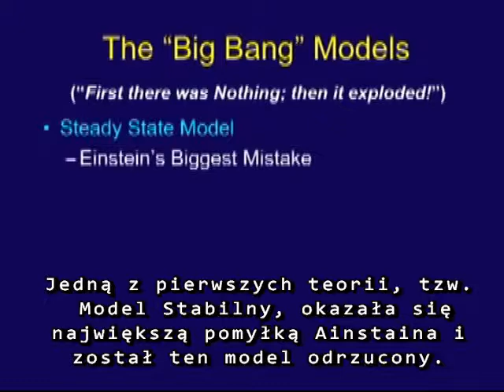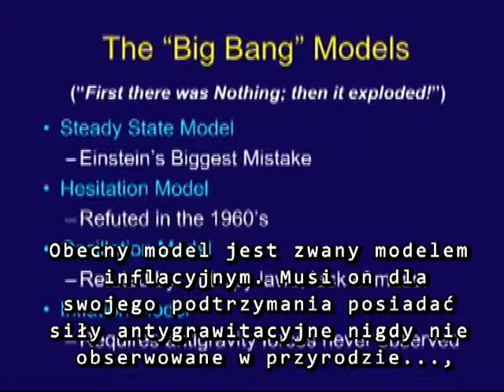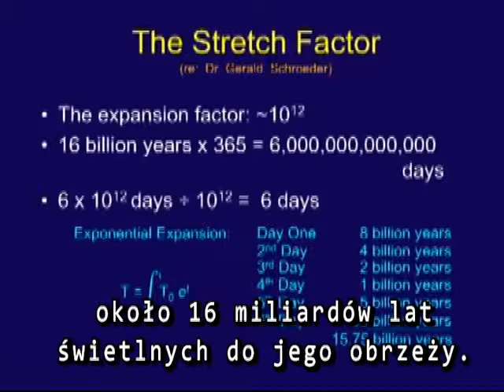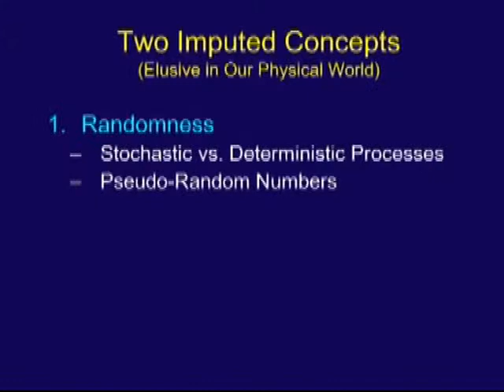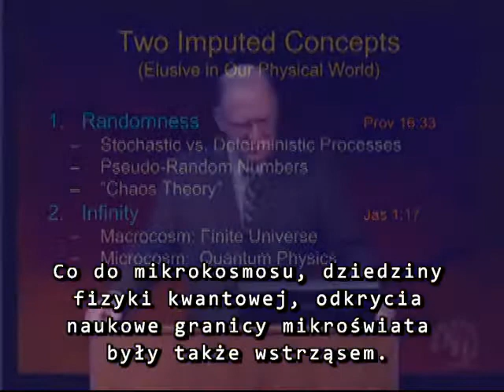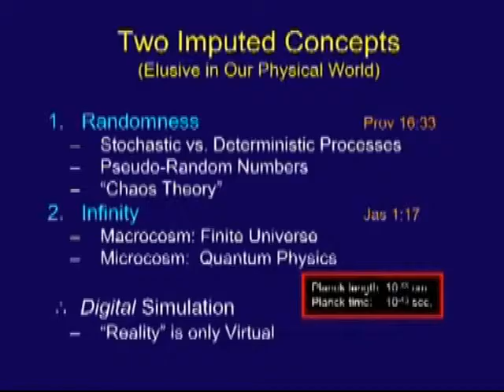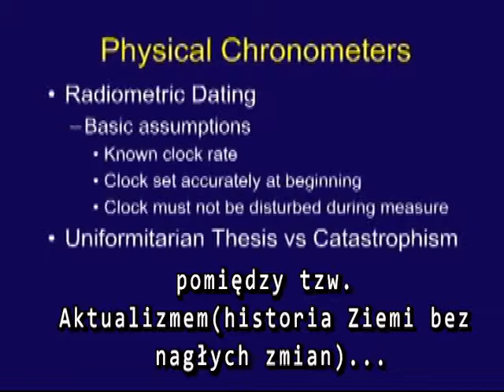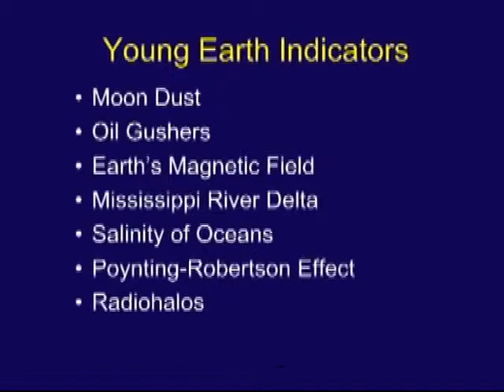Chuck Missler Stwarzanie i upadek Czlowieka czesc 02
Chuck Missler Stwarzanie i upadek Czlowieka.
Sama prezentacja faktów potwierdzających autentyczność Biblii nie gwarantuje zmiany poglądów kogoś, kto dotychczas nie wierzył w biblijne stworzenie świata. Zwolennik ewolucji nie zmieni swego punktu widzenia jedynie na drodze intelektualnego przekonywania. Tylko Duch Boży jest w stanie otworzyć oczy człowieka ślepego duchowo. W ciągu ostatnich kilkunastu lat tysiące zagorzałych ewolucjonistów po zbadaniu biblijnego wyjaśnienia powstania i historii życia na Ziemi, odkryło, że jest ono logiczne i prawdziwe. Kreacjonista to osoba, która jest gotowa przyjąć biblijny opis powstania i dziejów Ziemi jako wiarygodny i prawdziwy. Wierzy również, że stwierdzenia zawarte w słowie Bożym mogą zostać poparte przez dowody pochodzące ze świata stworzonego przez Boga. Dla kreacjonisty oczywiste jest, że Pismo święte można stosować jako klucz do zrozumienia praw rządzących powstaniem i dziejami Ziemi. Nawet wielu chrześcijan, którzy ufają Biblii i darzą ją szacunkiem, nie do końca pojmuje opis stworzenia świata. Każdy z nas zastanawiał się kiedyś nad powstaniem wszechświata. Logika i doświadczenie pokazują, że żaden znany nam przedmiot charakteryzujący się uporządkowaną konstrukcją nie mógł powstać w wyniku spontanicznego procesu. Świat wokół nas charakteryzuje się taką konstrukcją i złożonością, że wykracza to poza nasze wyobrażenie, poza tą czasoprzestrzeń. Atomy, cząsteczki, komórki i wszystkie żywe organizmy stanowią dowód, że wszechświat powstał w wyniku mistrzowskiego planu i projektu inteligentnej Nad Istoty. Ponadto logiczne rozumowanie potwierdza, że struktury charakteryzujące się uporządkowaną konstrukcją muszą mieć projektanta. W związku z tym, czy uznanie, że konstrukcja wszechświata jest wynikiem pracy inteligentnego Super Stwórcy-Projektanta nie jest jak najbardziej logicznym rozwiązaniem ?
Nie ma nawet skrawka dowodów, z jakiejkolwiek dziedziny nauki, że systemy kodowania, zapisu i przetwarzania informacji mogą powstać w wyniku kumulowania się losowych błędow -- jak to postuluje neodarwinowska ewolucja. Przeciwnie -- całe nasze doświadczenie, całe świadectwo nauki i inżynierii jednoznacznie mówi, że inteligentna przyczyna musi bezpośrednio stać za procesami kodowania i przetwarzania sygnałów jak to jest na przykład w układach komputerowych, a następnie w układach biologicznych informacji DNA.